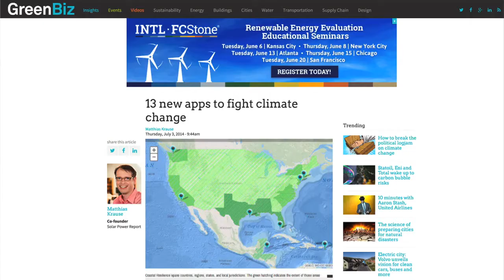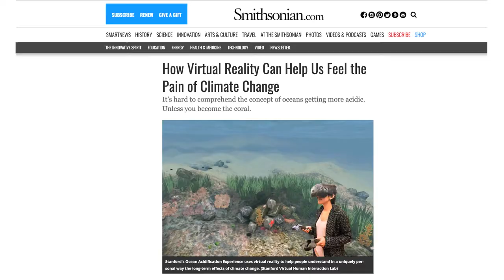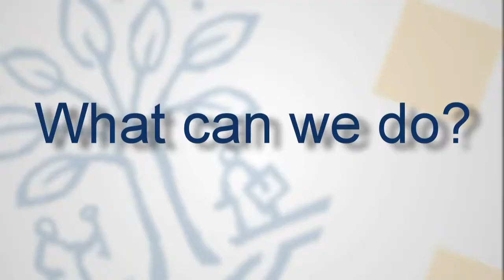Fons Maes: climate researchers and their message - Tilburg University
Climate researchers should give more consideration to ways in which they can make the message about climate change clear to the public at large. This is argued by Professor of Communication and Cognition Fons Maes in a publication in Nature. Although enormous amounts of visual and digital information on climate change is available, hardly any attention is given to reaching one large and vulnerable target group: people with low levels of literacy.